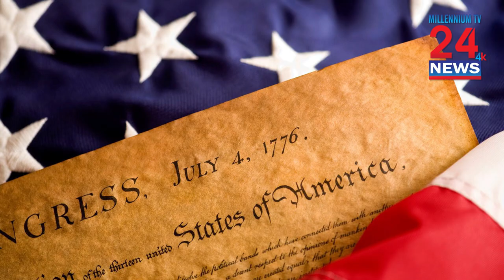In Uncertain Times, Americans Take a Break for Independence Day